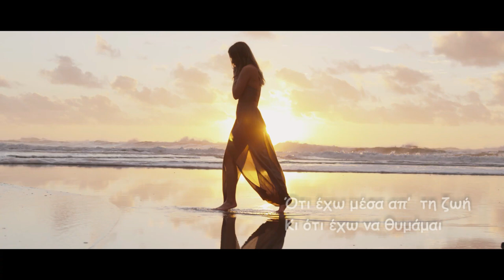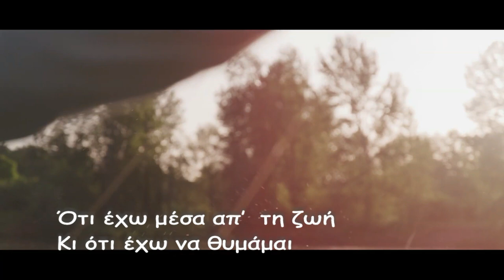ΗΛΙΑΣ ΠΟΛΙΤΗΣ - ΟΝΕΙΡΑ ΠΛΗΓΕΣ - ΚΩΣΤΑΣ ΣΤΡΟΓΓΥΛΑΚΗΣ OFFICIAL SONG 2020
ΣΤΙΧΟΙ : ΚΩΣΤΑΣ ΣΤΡΟΓΓΥΛΑΚΗΣ
ΜΟΥΣΙΚΗ : ΗΛΙΑΣ ΠΟΛΙΤΗΣ
CD ALBUM : ΣΤΟ ΤΕΛΟΣ ΤΗΣ ΗΜΕΡΑΣ
GLOBAL 2020
by εδέμ